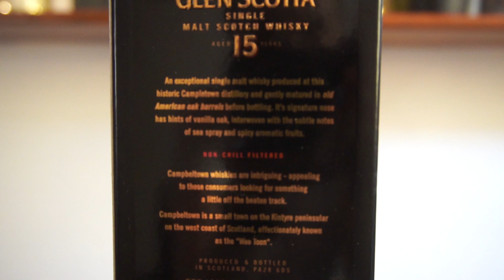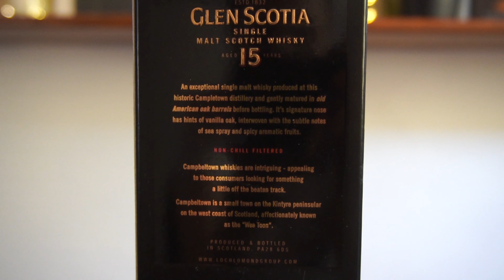Cata y reseña GLEN SCOTIA 15 AÑOS: Un SINGLE MALT scotch whisky de Campbeltown 💯 | Tito Whisky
👋Hoy volvemos a los single malt scotch whisky con esta cata y reseña del Glen Scotia 15 años, un whisky de la región de Campbeltown. Campbeltown es la región de whisky escocés más pequeña y solo cuenta con 3 destilerías en funcionamiento, siendo Glen Scotia una de ellas. Actualmente Glen Scotia es propiedad de Loch Lomond Group. De esta destilería he probado, además, el Glen Scotia 18 años y el Glen Scotia Victoriana (un whisky NAS) y ambos me han gustado mucho. Este Glen Scotia 15 años será la excepción? 😱 Han probado este whisky? Han probado algún otro whisky de Campbeltown?

🎁🇪🇸 Podés comprar el whisky Glen Scotia 15 años acá:
-MÁS WHISKY
-Mi tienda en Amazon

Tampoco se olviden de activar la campanita 🔔 (junto al botón de suscripción) así se enteran ni bien subo un nuevo video.
A Disfrutarlo!🥃

00:00:00 Introducción
00:00:17 Historia de la destilería Glen Scotia
00:05:08 Características del whisky Glen Scotia 15 años
00:06:38 Notas de cata del Glen Scotia 15 años
00:13:04 Conclusiones
00:14:23 Bloopers